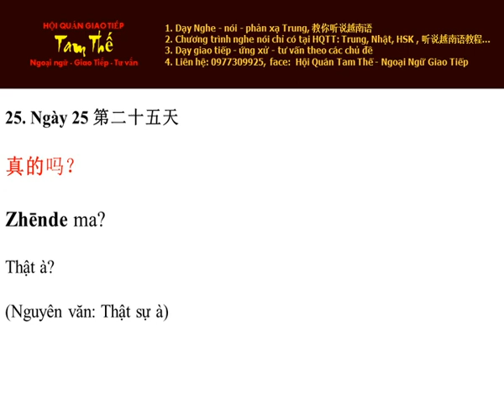Ngày 25 Thật à Nghe Noi Tieng Trung Moi Ngay Mot Cau